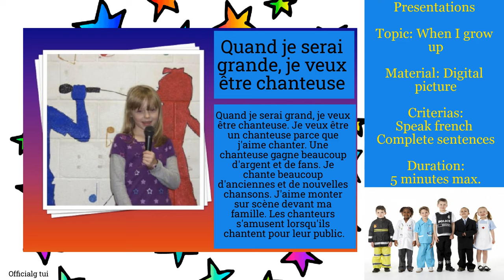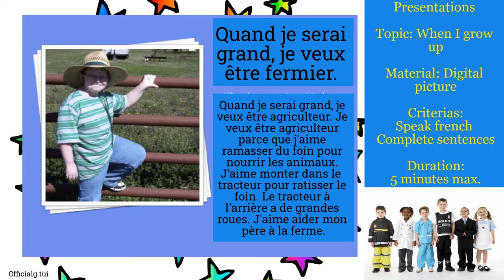Presentation: When I grow up... - Quand je serai grand...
Version simple et efficace pour les jeunes qui apprennent à partager leur futur métier.

Learn to present when your child is unable to attend school.
Crédits: YouTube music library, Kapwing, Google images

OfficialG tui